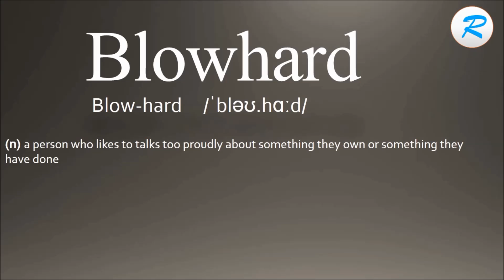How to pronounce Blowhard